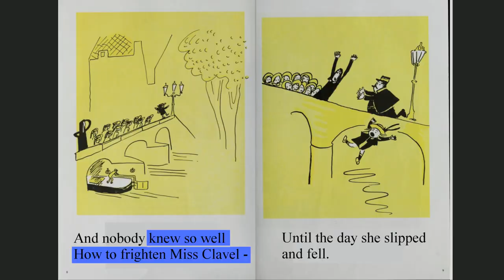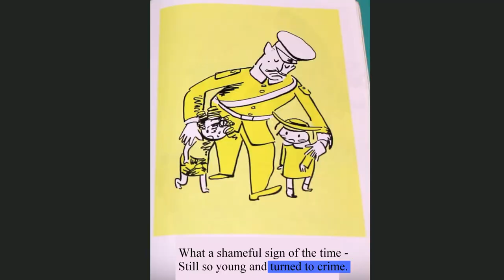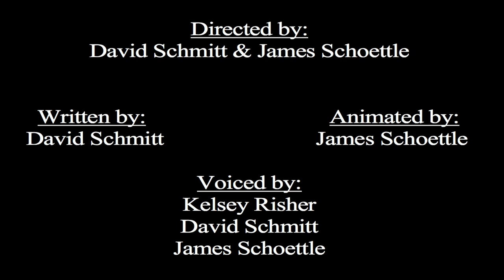Miss Clavel Bids Madeline Farewell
Directed by: David Schmitt & James Schoettle
Written by: David Schmitt
Animated by: James Schoettle
Voiced by: Kelsey Risher, David Schmitt & James Schoettle